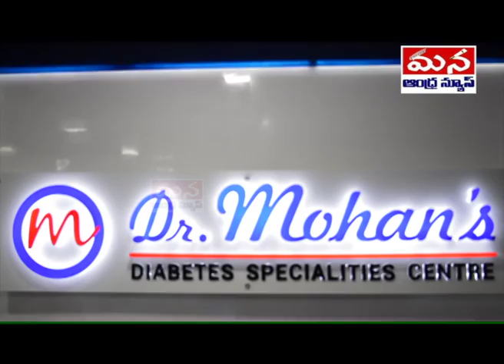MOHAN DIABETIC CENTRE || NEW BRANCH IN VIZAG NOW || MANA ANDHRA NEWS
MOHAN DIABETIC SPECIALITY CENTRE
CBM COMPOUND, VISAKHAPATNAM.